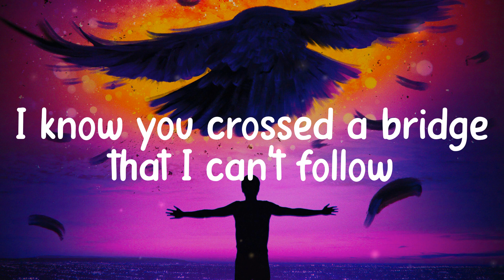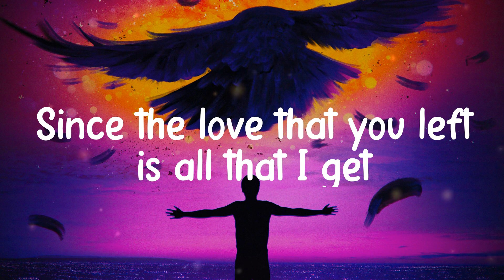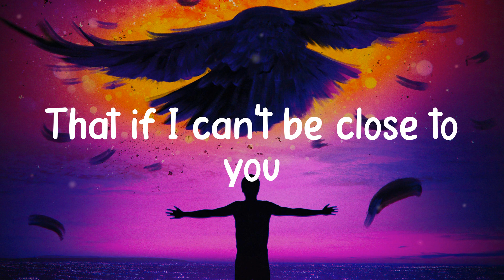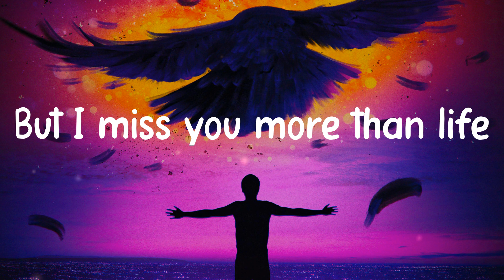Ghost, Talking to the Moon, Rewrite The Stars - Justin Bieber, Bruno Mars, James Arthur